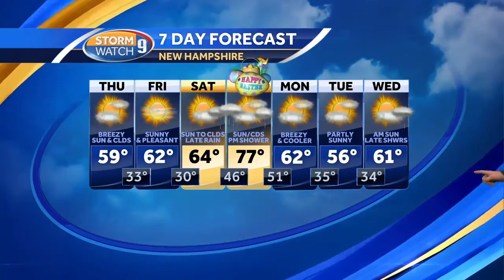Watch: April feel in forecast